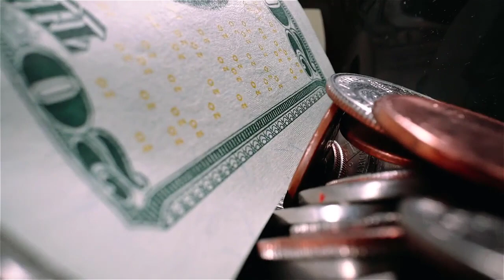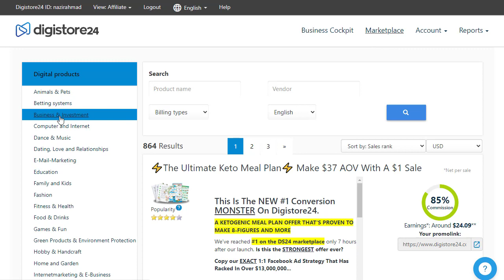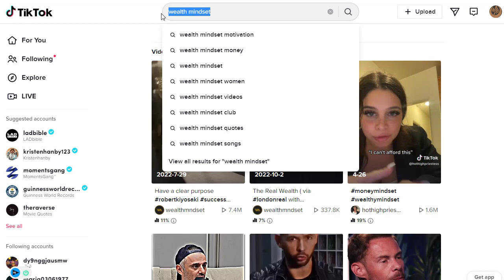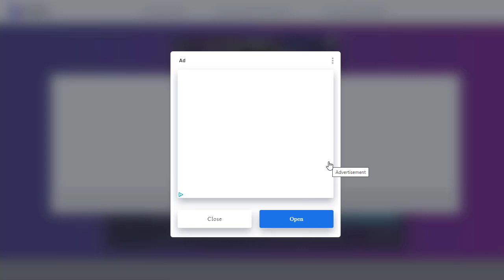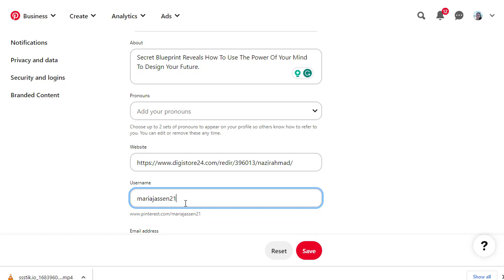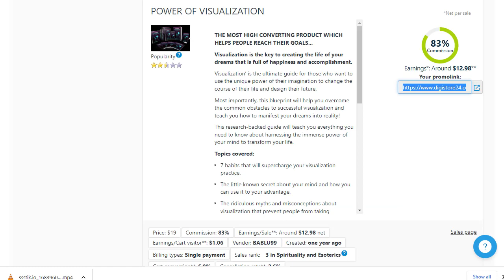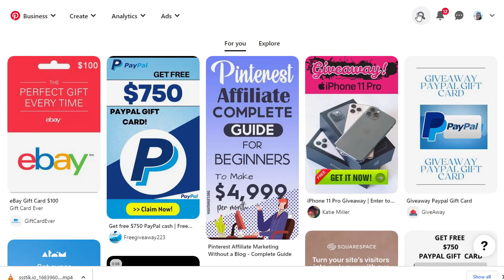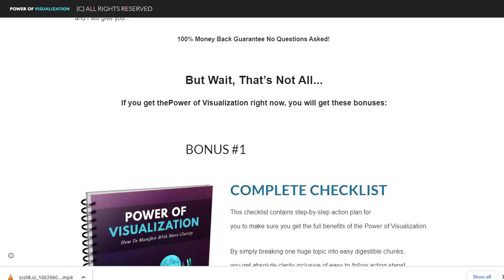GET PAID $500 Daily, Make Money With Pinterest, Affiliate Marketing, CPA Marketing, FREE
Are you looking for ways to make money online? Have you ever dreamed of getting paid a substantial income while working from home? If so, you're in luck - there are several ways to make money online, and they don't all require a large investment.

In this video, I will discuss how to make money with Pinterest affiliate marketing or CPA marketing, and how you can potentially get paid $500 per day. I will also offer tips on how to get started and advice on creating a successful income-generating plan. So if you're looking to get paid to do something you already enjoy, watch this to learn more about why this type of opportunity may be just the answer you're seeking.

☑️ 𝐓𝐎𝐏 7 𝐔𝐍𝐈𝐐𝐔𝐄 𝐖𝐀𝐘 𝐓𝐨 𝐌𝐚𝐤𝐞 $𝟏𝟎𝟎 - $5𝟎𝟎 𝐃𝐚𝐢𝐥𝐲 𝐎𝐧 𝐀𝐮𝐭𝐨𝐩𝐢𝐥𝐨𝐭!
       (Best Internet Money-Making Solution We Figure Out Here)
 ☑️ Please choose one or two methods not more than the limit ☑️

used myself.
Note: Generally we are providing content on GET PAID $500 Daily,Make Money With Pinterest,Affiliate Marketing,CPA Marketing,FREE,how to promote cpa offers with google ads,how to promote cpa offers,pinterest affiliate marketing,how to make money on pinterest,make money with pinterest,you want we review,affiliate marketing,affiliate marketing for beginners,make money online,earn money online,make $10 a day online,how to make money online,passive income ideas,online income,viral marketing,paid.